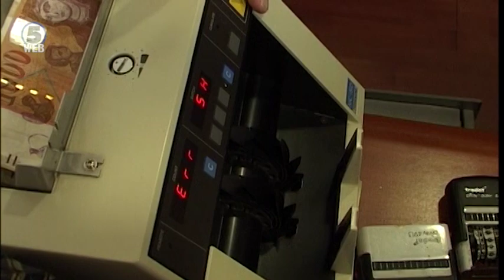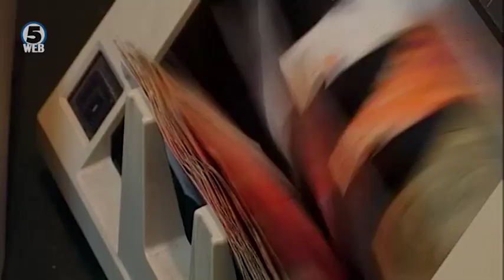Компаниите со државна помош да ја зголемат минималната плата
Државата да ги покрие социјалните придонеси на компаниите за тие да ја зголемат минималната плата на работниците.